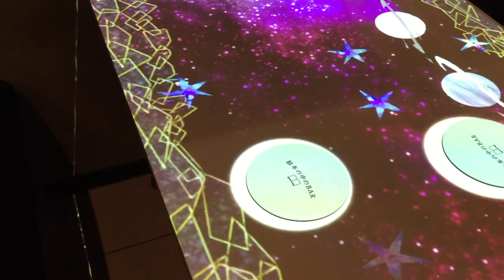Scene from Bar in a Picture Book cafe at GranTokyo South Tower [RAW VIDEO]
A scene from the Bar in a Picture Book cafe, which serves non-alcoholic beverages accompanied with projection mapping presentations. It is located at the GranTokyo South Tower next to Tokyo Station.